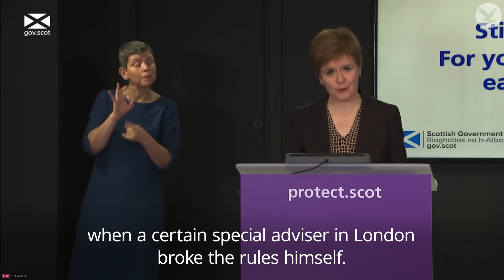Nicola Sturgeon: I made it crystal clear to MP Margaret Ferrier she should quit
SNP leader Nicola Sturgeon said she has made it “crystal clear” to Margaret Ferrier she should quit as an MP after breaking coronavirus rules by travelling between Glasgow and Westminster having tested positive for Covid-19.

The Scottish First Minister said she has spoken to the MP, who had the SNP whip withdrawn after the incident emerged, but she was unable to get a “cogent explanation” for her actions.